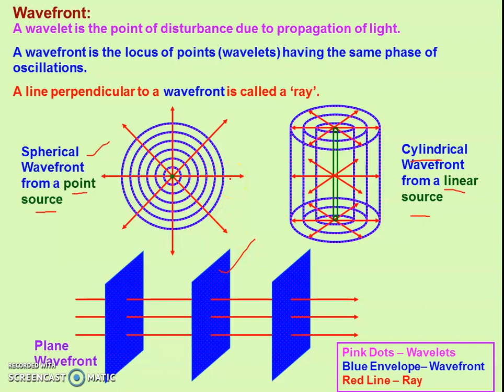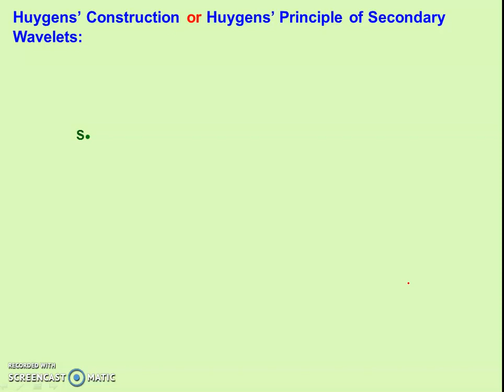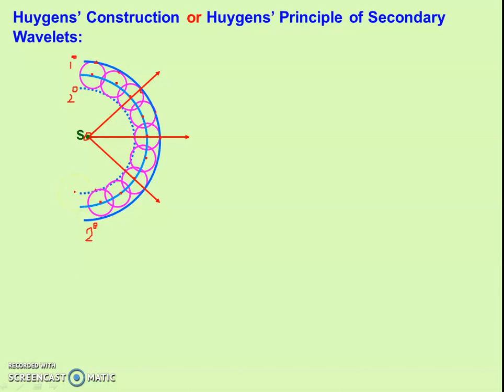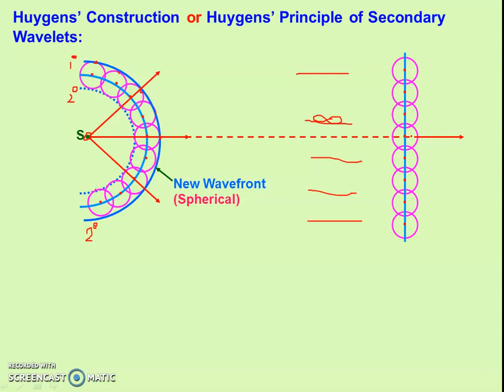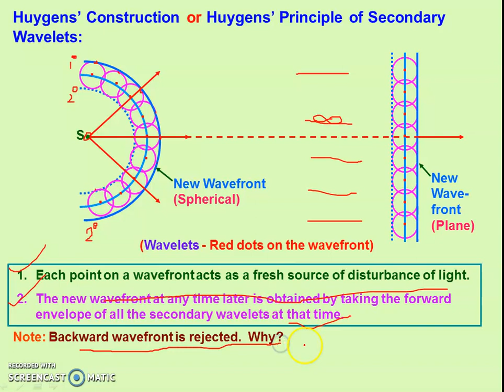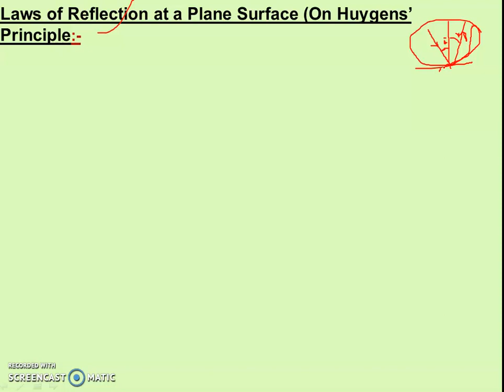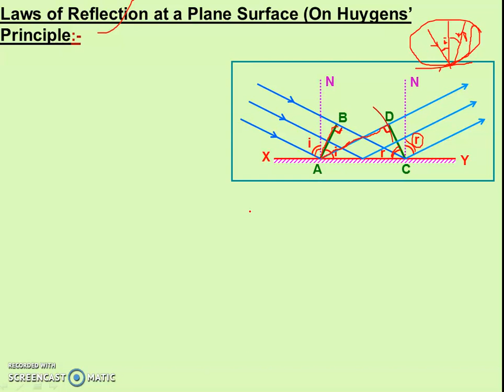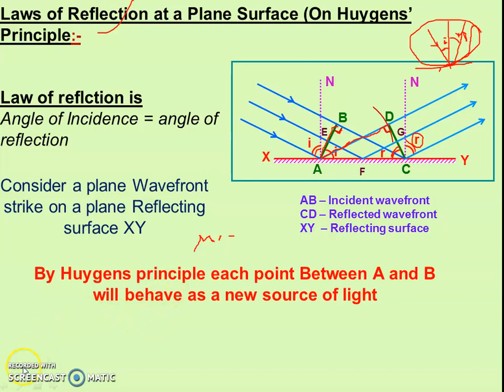CLASS-XII Physics TOPIC- Huygen's Principle S.S.RAWAT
CLASS-XII Physics
TOPIC- Huygen's Principle
S.S.RAWAT